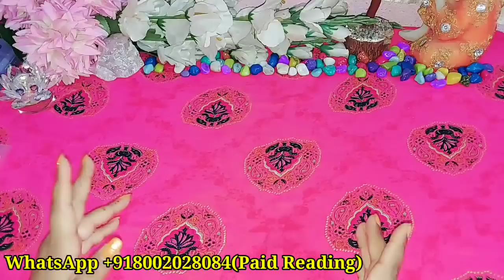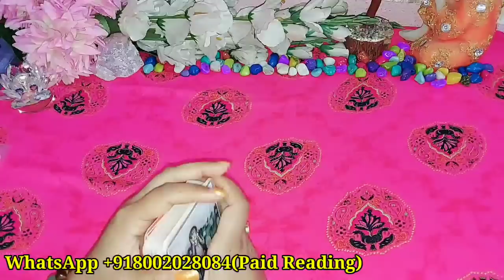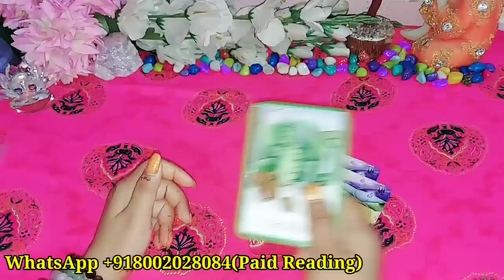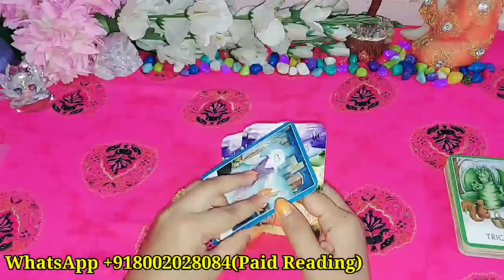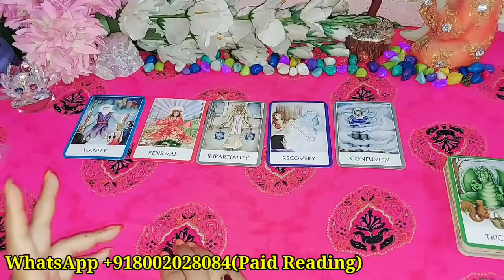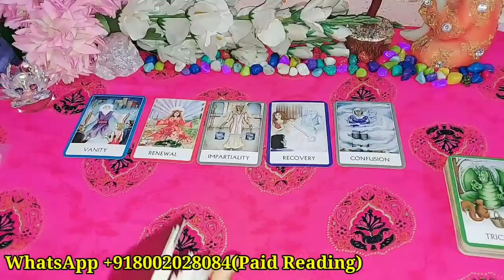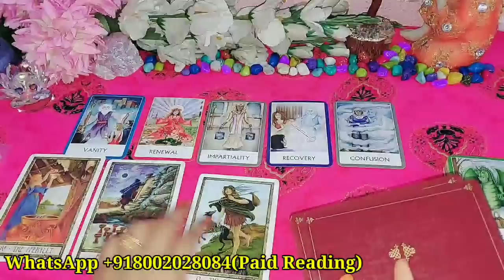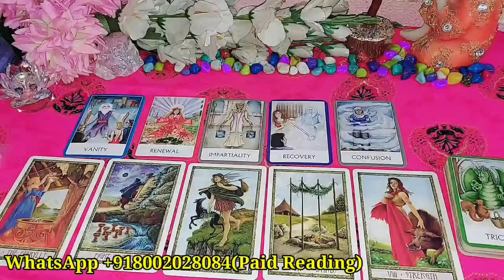KYA WO AAPSE BAAT NAHI KARNA CHAHTE HAIN?/TAROT CARD READING TIMELESS